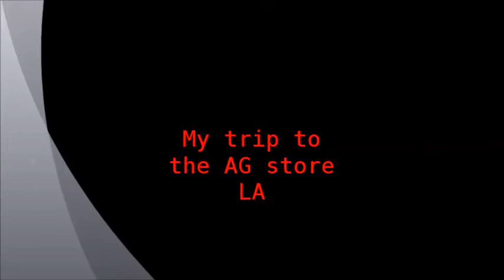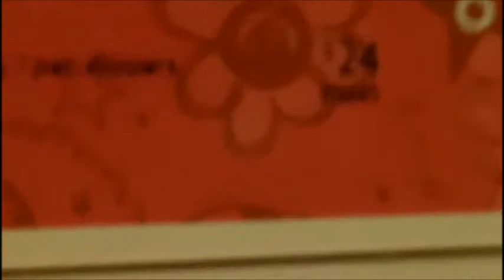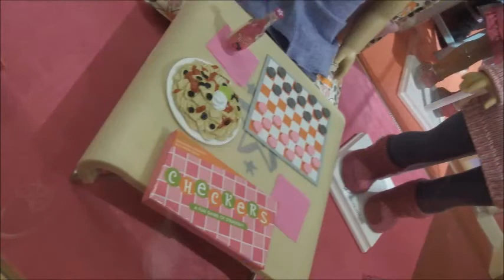My trip to American Girl store LA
My trip to AG!
-Glimmer
P.s. if you read this comment "Cool" on this video.